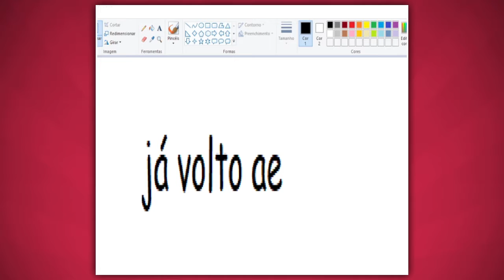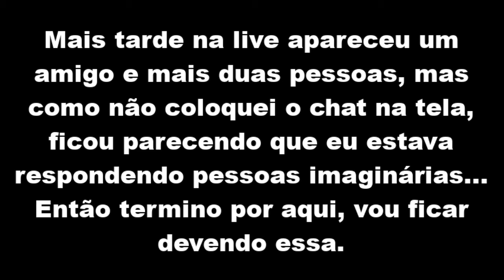EU NÃO SEI JOGAR SONIC 1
Canal de Live do site roxo:
bracksonrexon